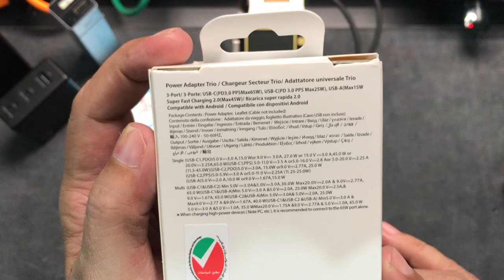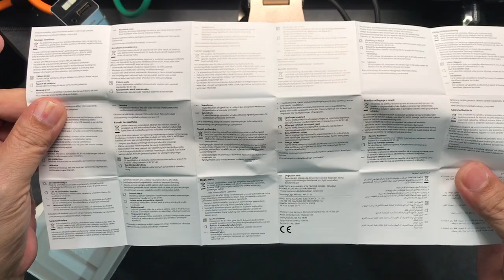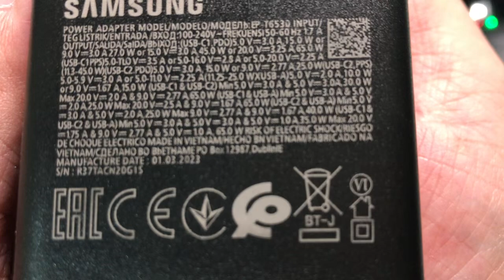CO UNBOXING CHARGER SAMSUNG 65W, 68rb JELAS PALSU TERNYATA BODONG PULA!!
Link Pembelian :

Kali ini baru merasakan membeli charger palsu ternyata bodong pula alias mati

Ya memang ssh tau itu palsu krn dr harga yg gk mencapai 70rb dengan daya 65w bermerk samsung itu merupakan sesuatu yg gak masuk akal

Tapi masalahnya kok ternyata dicek charger nya mati, kacau gk hidup

Nah ini merupakan pembelajaran untuk teman2 klo yg namanya charger bawaan sy selalu menyarankan belilah di toko resmi secara offline aja, utk menghindari spt yg terjadi dalam video ini